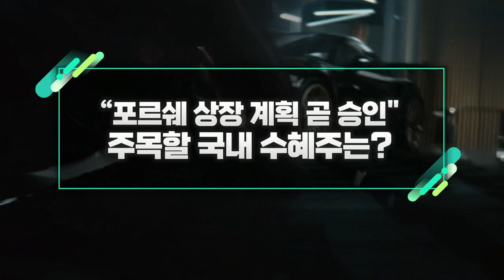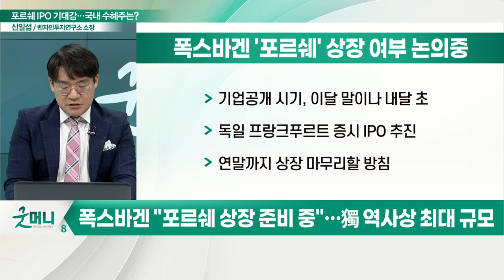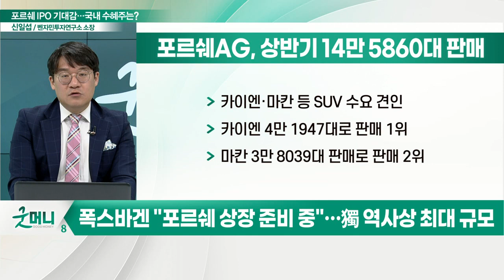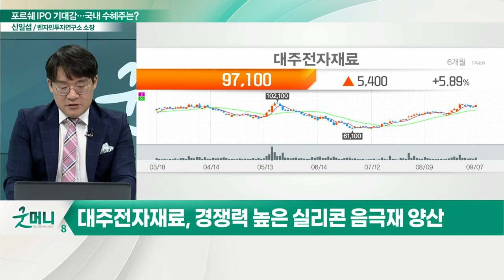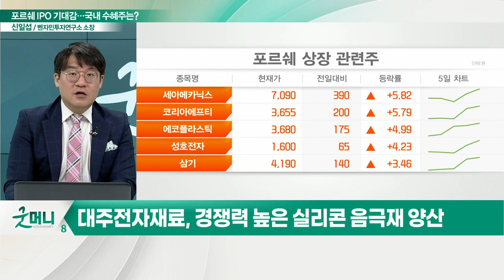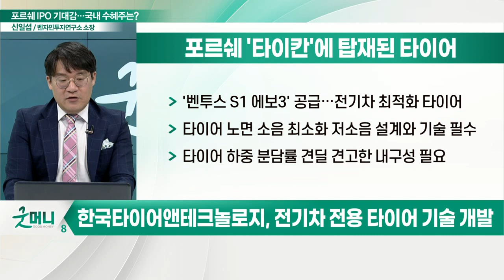“포르쉐 상장 계획 곧 승인"... 주목할 국내 수혜주는?_신소장의 시그널 (20220908)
Q. '슈퍼카' 포르쉐 獨 상장… 국내 수혜주 담아볼까?
- 폭스바겐 "포르쉐 상장 준비 중"… 獨 역사상 최대 규모
- 대주전자재료, 경쟁력 높은 실리콘 음극재 양산